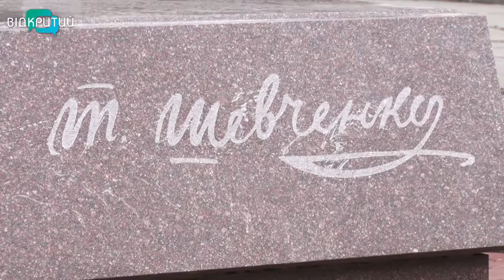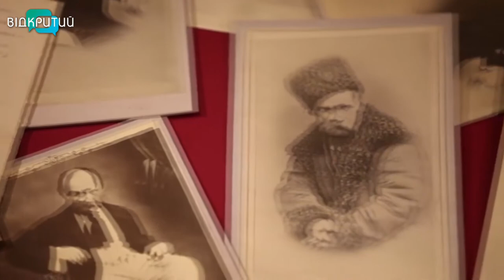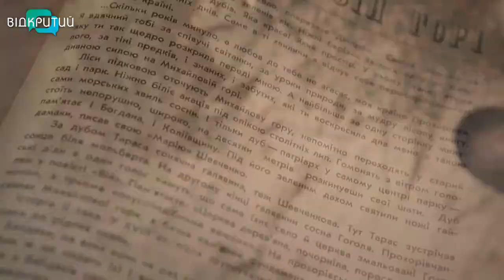Що знають дніпряни про Тараса Шевченка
____________Березень в Україні повязаний з прізвищем українського генія Тараса Шевченка. 9 числа святкують його день народження. Що думають про Шевченка дніпряни, дізнавалися наші журналісти.___________________________________